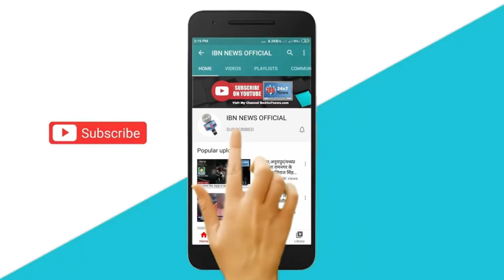वाराणसी में लगेगा वीकेंड